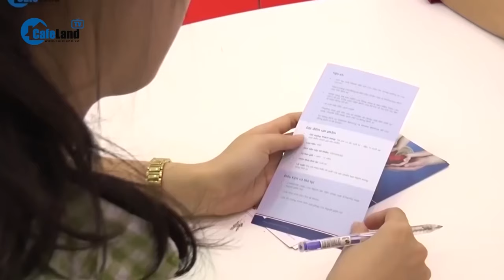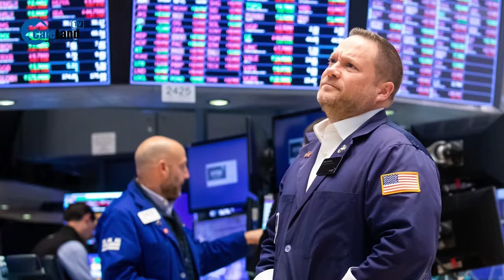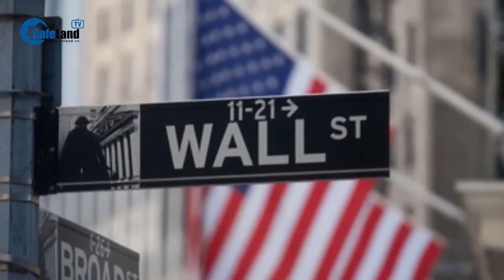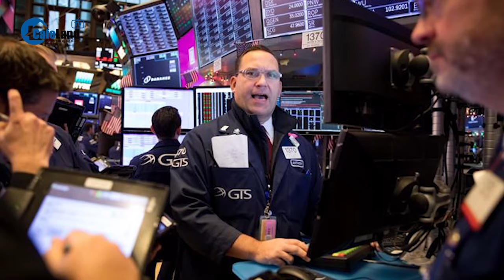Iran TẤN CÔNG Israel: Kinh tế Việt Nam BỊ ẢNH HƯỞNG ra sao? | CafeLand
Chuyên gia tài chính Trần Đình Phương cho rằng, xung đột Israel và Iran sẽ tác động đến kinh tế toàn cầu.
Iran là nước có sản lượng xuất khẩu dầu mỏ lớn thứ 3 trong khối OPEC, đặc biệt eo biển Hormuz nằm sát Iran, nếu bị đóng cửa vì xung đột leo thang, sẽ dẫn đến gián đoạn nguồn cung năng lượng. Điều này dẫn đến giá dầu tăng mạnh.